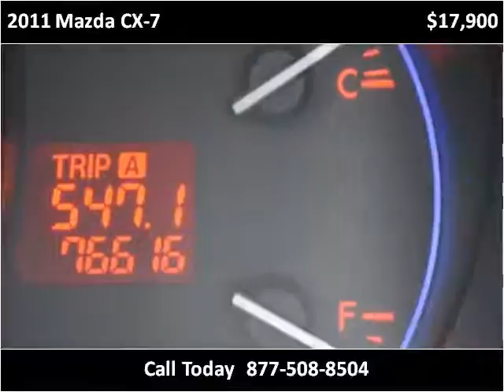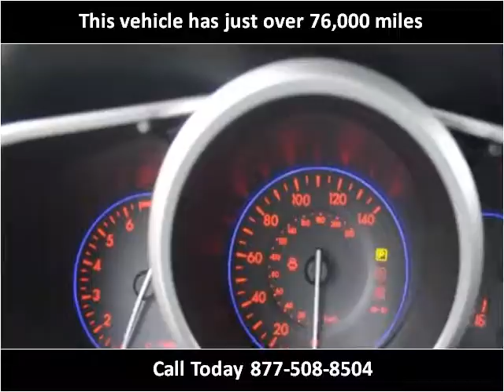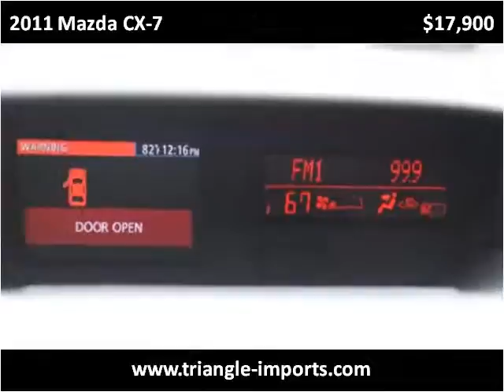2011 Mazda CX-7 Used Cars Raleigh NC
This 2011 Mazda CX-7 is available from Triangle Imports.